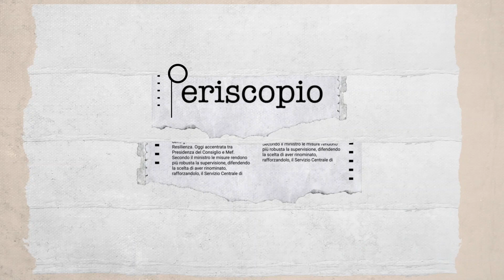Periscopio - Intervista a Andrea Incondi, la nuova frontiera della mobilità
L’autobus può rappresentare la nuova frontiera del viaggio sostenibile? Esploriamo il cambiamento del settore della mobilità e le prospettive verso una transizione verde a Periscopio con Andrea Incondi, Managing Director FlixBus Italia, Bulgaria e Romania. Intervista Axel Donzelli.